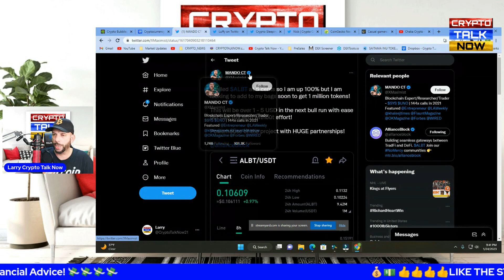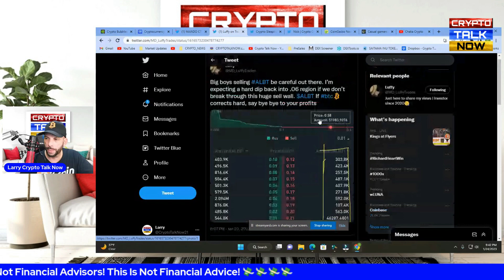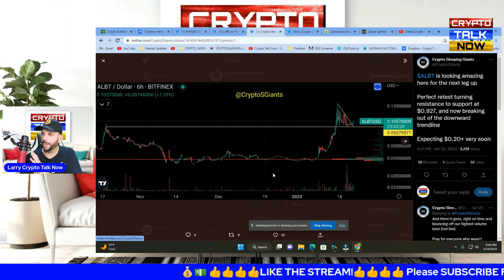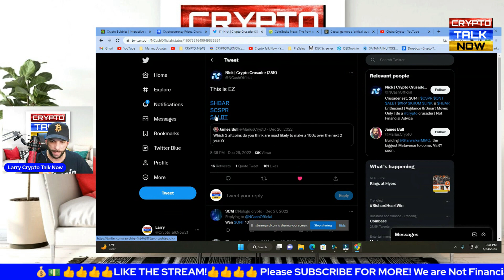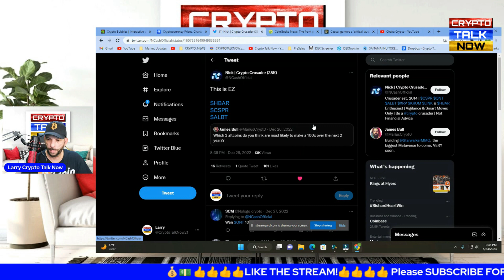🚨🔥🔥ALLIANCEBLOCK ALBT - PRICE PREDICTION - 10X TO 100X - ALBT ISO20022 CRYPTONEWS 🔥🔥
We will discuss what is going on with primarily with the ISO tokens/coins as well other coins/tokens We will discuss other crypto news as well like LUNC. This is a real crypto news show where we do talk about crypto! Thanks for joining us!

Check out Crypto Talk Now Live on YouTube at 9 PM EST / 6 PM PST every day!

If your into gaming check out Max's channel:

DPGmaximus

If you want to see some of Max's archived videos you can watch those over at:

MaximusCrypto

If a person tries to comment as us by providing you a WhatsApp phone # or any other link, it is not us. The only links I provide are within my video descriptions or during our actual videos. Thanks!